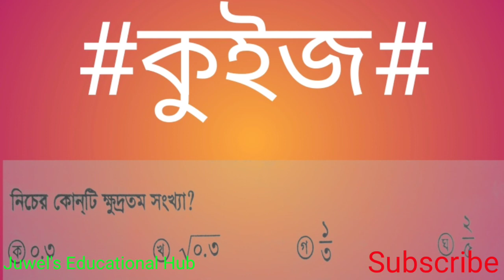33 এর উৎপাদক কোনটি? পরিবার পরিকল্পনা হিসাবরক্ষক গুদামরক্ষক কোষাধক্ষ্য পরীক্ষা 2021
33 এর উৎপাদক কোনটি? পরিবার পরিকল্পনা হিসাবরক্ষক গুদামরক্ষক কোষাধক্ষ্য পরীক্ষা 2021
সংখ্যার ধারণা অধ্যায়টি থেকে বিসিএস সহ বিভিন্ন প্রতিযোগিতামূলক প্রশ্ন অবশ্যই এসে থাকে তাই সংখ্যার ধারণা অধ্যায়টি খুব ভালোভাবে প্রস্তুতি নিয়ে রাখুন| আমার ভিডিওটি যদি ভালো লেগে থাকে তাহলে অবশ্যই লাইক করবেন এবং ভবিষ্যৎ প্রয়োজনের জন্য ভিডিওটি শেয়ার করে রেখে দেবেন| আপনি যদি আমার চ্যানেলে নতুন দর্শক হয়ে থাকেন তাহলে অবশ্যই চ্যানেলটিকে সাবস্ক্রাইব করে রাখবেন|ভিডিওটি দেখার জন্য ধন্যবাদ|